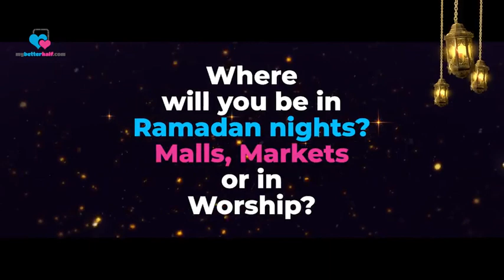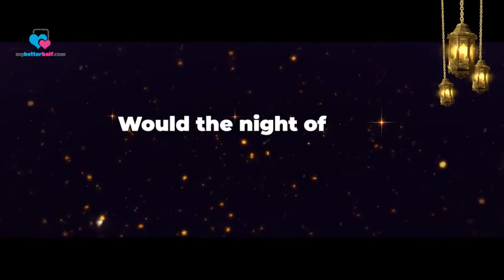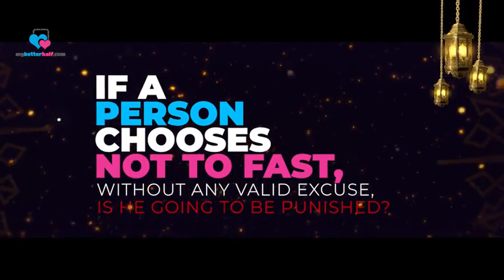Ramadan Trailer - Cross questions, Straight answers - Assim al hakeem